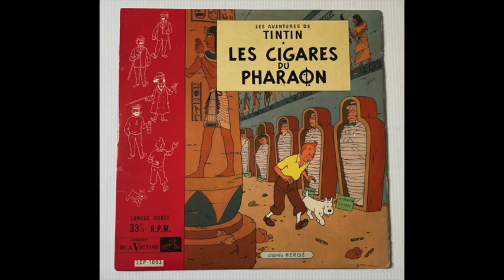Les cigares du pharaons